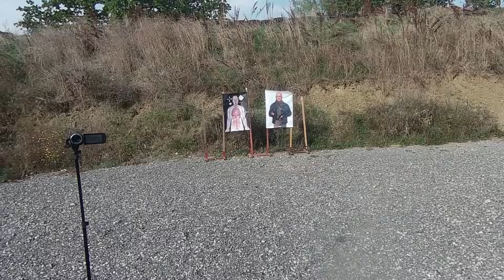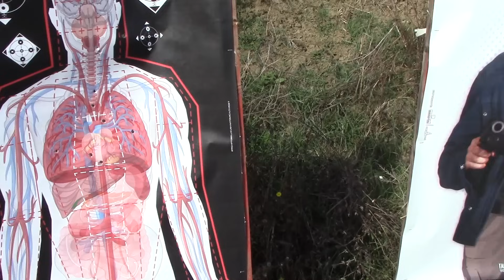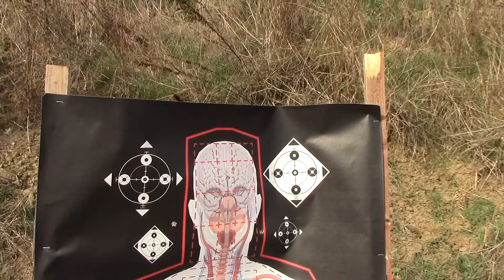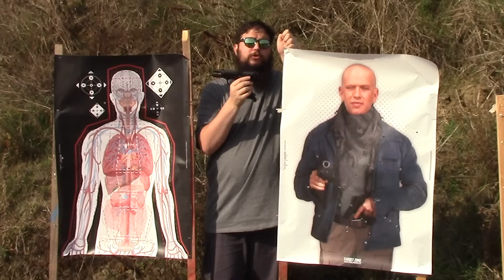Beretta 96 cal. 40 S&W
In questo video, parliamo della Beretta 96, una pistola semiautomatica prodotta dalla nota azienda italiana.

La Beretta 96 è una pistola a doppia azione, camerata per il munizionamento .40 S&W. È stata introdotta nel 1996 come versione in calibro .40 della Beretta 92.